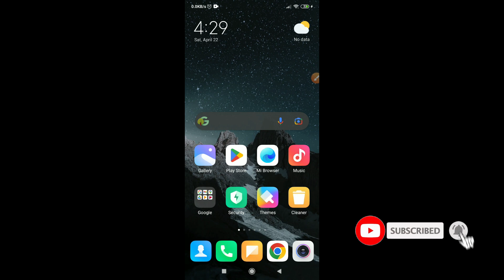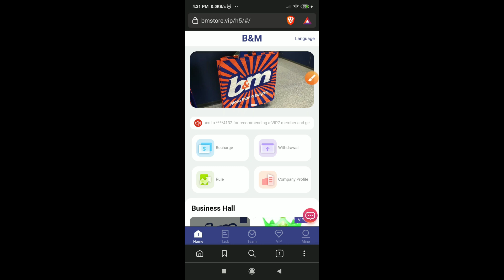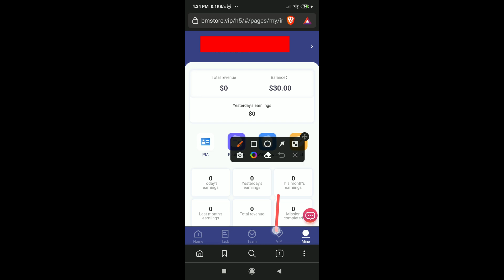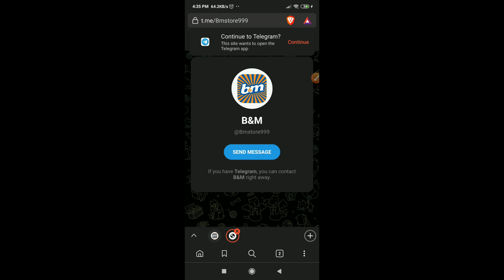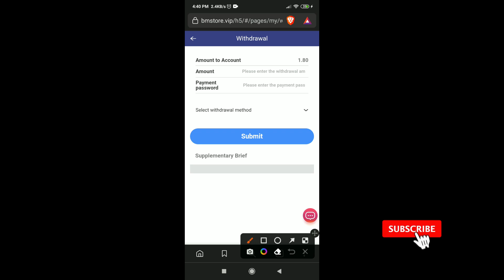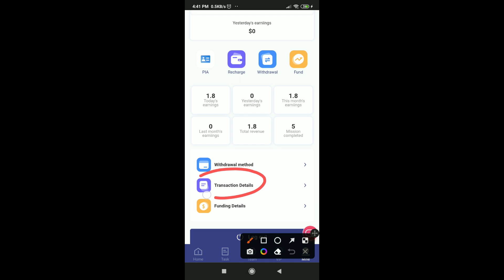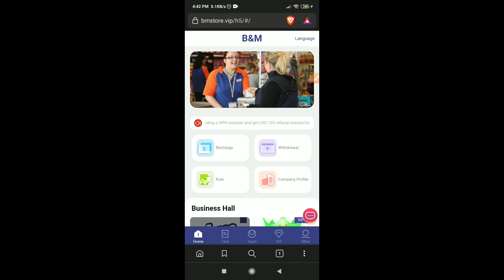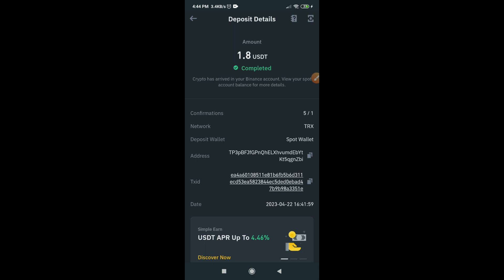New USDT Earning Site Sinhala 2023 | Free USDT Mining Site | BMStore Withdrowal Proof | Online Jobs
දැන් මේකෙ සල්ලි ගෙවන එක අවුල් වගේ. deposit කරන්න එපා.

The only official government-supported USDT investment platform in 2023 | Register to get 30 USDT  Safe investment
Everyone can earn money by promoting our app. Register and share links on Facebook, Twitter, YouTube, Instagram, Tik Tok, KAO KAO and other social software to earn 7% profit. Invite friends and family to sign up to showcase your team.

VIP-level investment principal income:

VIP1 price 45USDT, investment principal 15USDT, daily commission 1.8USDT
VIP2 price 140USDT, investment principal 110USDT, daily commission 14USDT
VIP3 price 470USDT, investment principal 440USDT, daily commission 60USDT
VIP4 price 1520USDT, investment principal 1490USDT, daily commission 210USDT
VIP5 price 3020USDT, investment principal 2990USDT, daily commission 450USDT
VIP6 price 6020USDT, investment principal 5990USDT, daily commission 960USDT
VIP7 price 12020USDT, investment principal 11990USDT, daily commission 2040USDT
VIP8 price 24020USDT, investment principal 23990USDT, daily commission 4280USDT
VIP9 price 45020USDT, investment principal 44990USDT, daily commission 8421USDT
VIP10 price 80020USDT, investment principal 79990USDT, daily commission 15905USDT
Invite friends to join and enjoy team benefits
7% for first-level members, recharge 1000 USDT, get 70 USDT free!
Level 2 members 3%, recharge 1000 USDT, get 30 USDT!
2% for third-level members, recharge 1000 USDT, get 20 USDT free!

#2023 side hustle wealthfreedom #2023 passive income laying money making tips

😊 The way I work
✖ Sounds
✖ video edit
Wondershare Filmora 9 Pro
✖ Thumbnail create
Adobe Photoshop CC [Portable]
Canva
✖ Screen Record (windows)
OBS Studio
✖ Game Recording
MSI Afterburner
✖ Screen Record (Android)
X Recorder

🔰 Processor :- Intel(R) Core(TM)2 Duo CPU  [
                             E8400 @ 3.00GHz ]
🔰Graphics :- NVIDIA GTX 460 SE 1GB